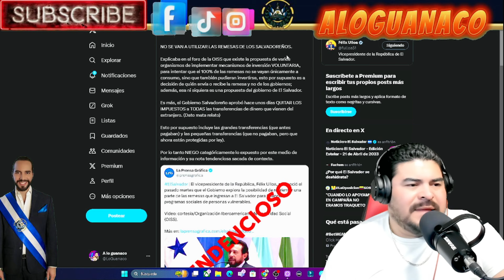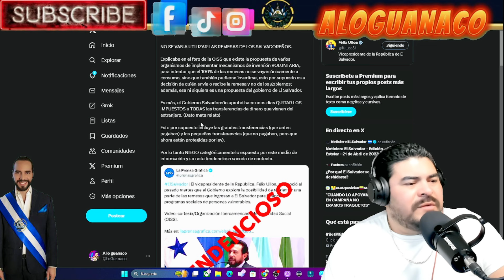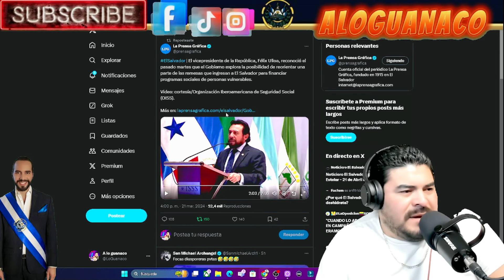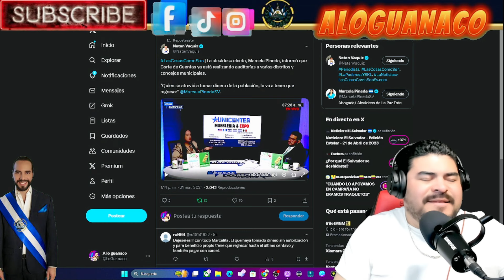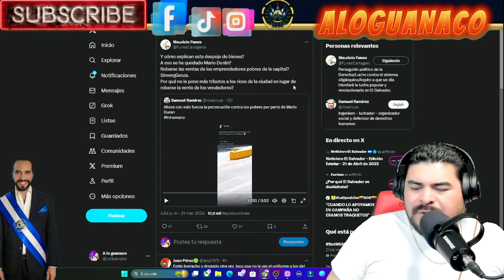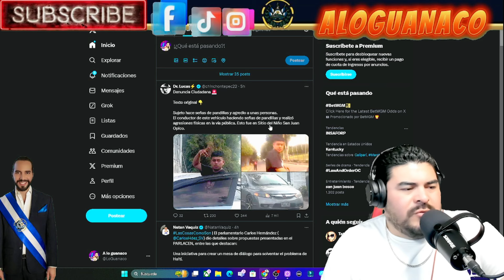Felix Vice Presidente Pondran Mas Impuestos A Las Remesas y Periodista Pierde El Control